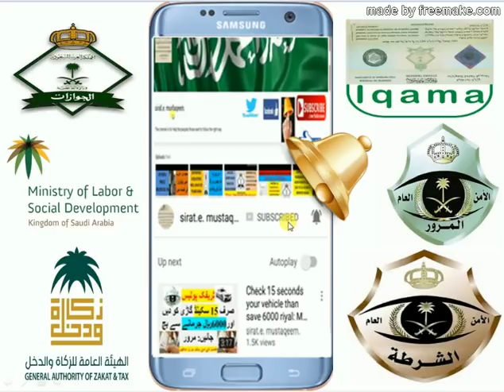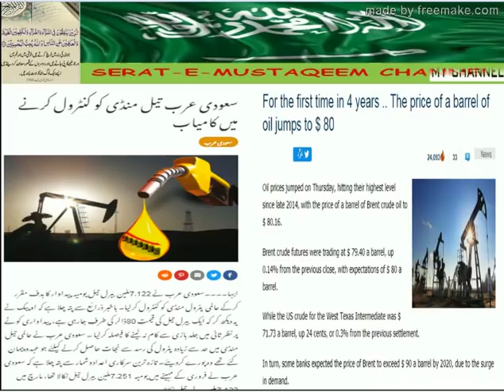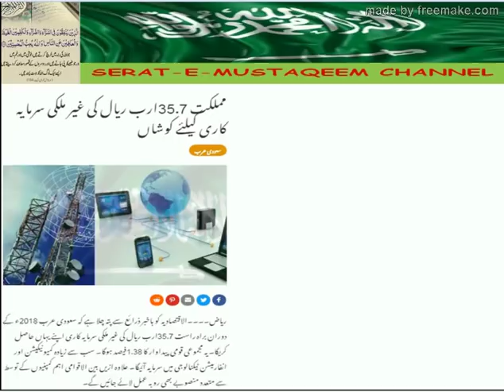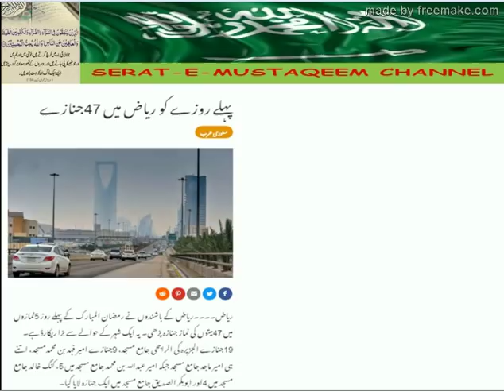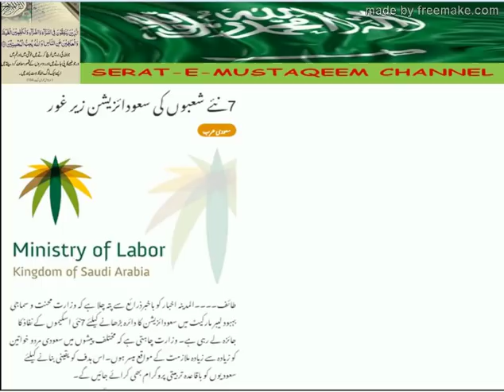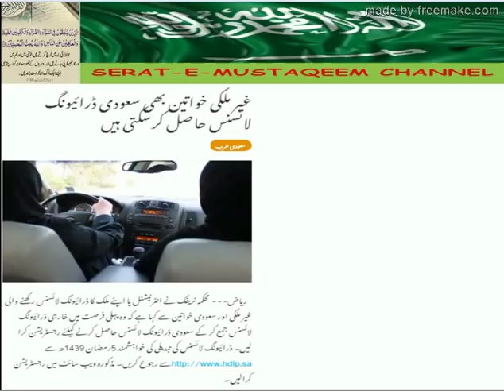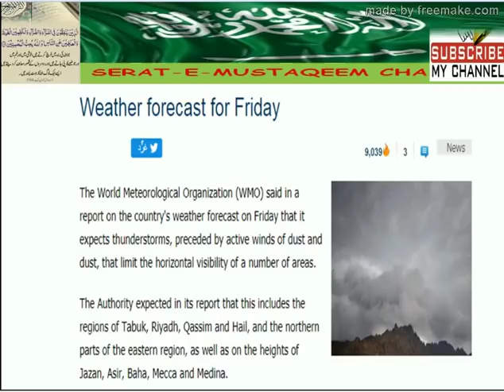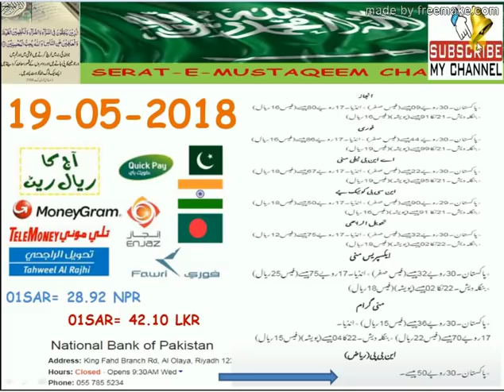UPDATED SAUDIA NEWS: 19-05-2018 : سعودیہ کی تا زہ خبریں